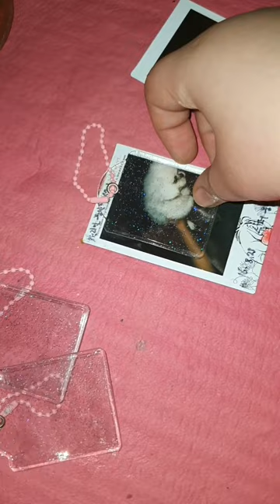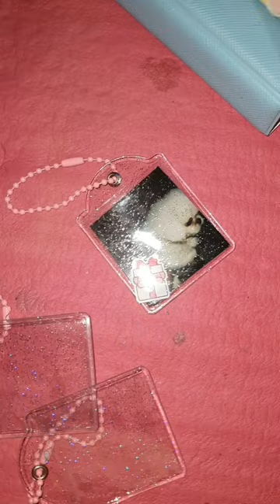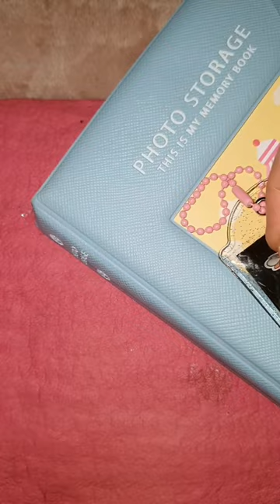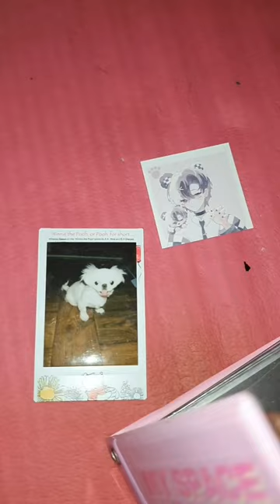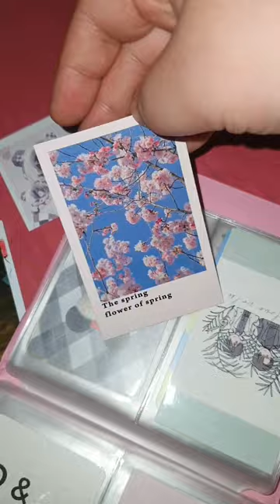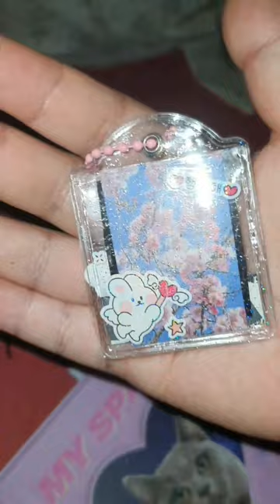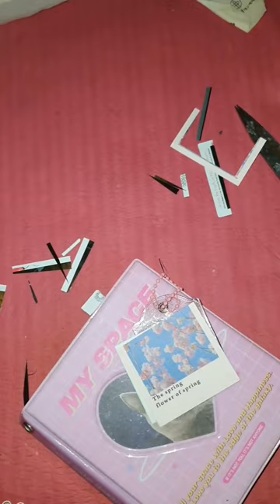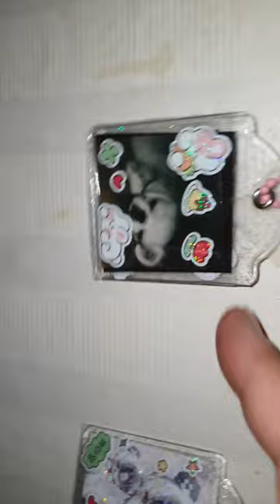서랍에 짱 박혀있던 다이소 사진 키링 + 다이소 스티커 + 집에 있는 인형 특전 포토 사진 + 강아지 사진 = 직접 키링 만들어서 꾸미기